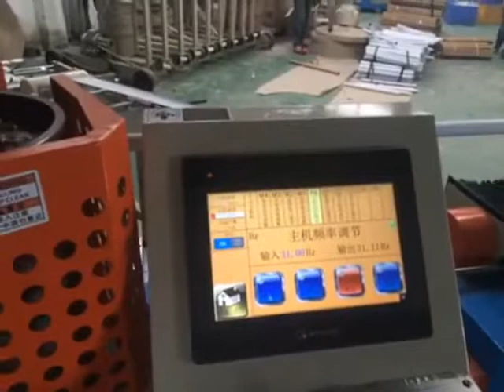Automatic paper tube making machine